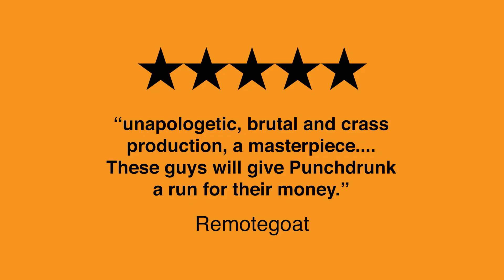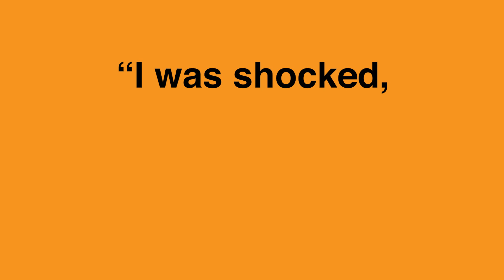Trainspotting 2016 Trailer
PLEASE NOTE: This video contains very strong language, scenes of drug use and violence and strobe lighting.
Thu 01 - Sun 18 September 2016, The Loco Klub, Bristol Temple Meads. Following a sold out, extended run in Bristol as part of Tobacco Factory Theatres BEYOND in April 2016, we are thrilled to bring back this hit production of Irvine Welsh’s cult, generation-defining novel. This phenomenal show will return to its original location of the Loco Klub, in the depths of the Temple Meads tunnels, to excite new audiences and those who just didn’t have enough the first time around